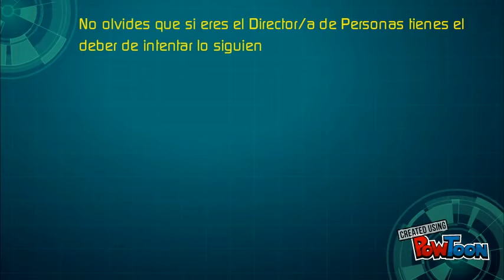MISION IMPOSIBLE - EMPRESA FELIZ - SER FELIZ EN EL TRABAJO